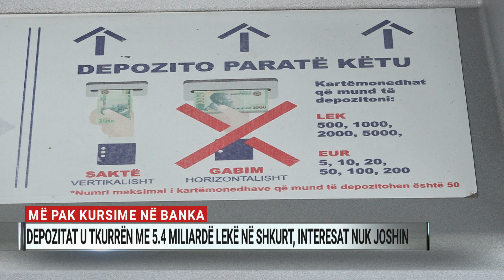Pse shqiptarët futën më pak para në bankë gjatë muajit shkurt